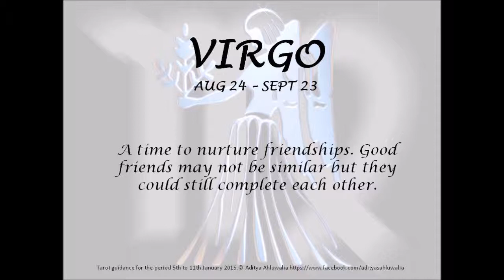Tarot 5th to 11th January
Tarot Guidance 5th to 11th January 2015